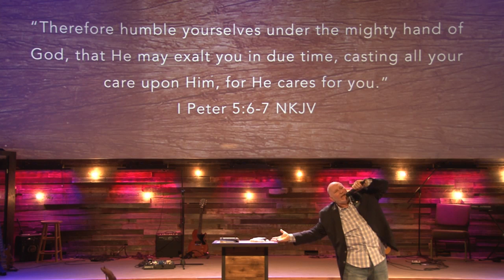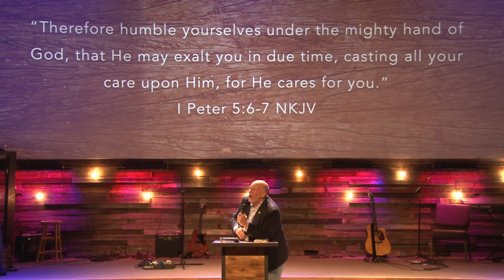"A More Christ-like Way of Thinking"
July 28, 2019
Pastor Steve Delino